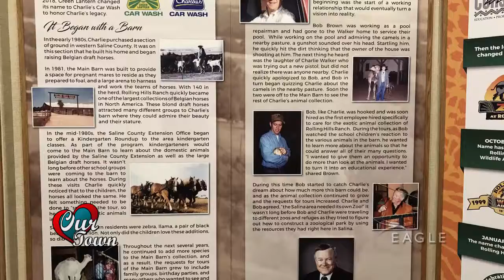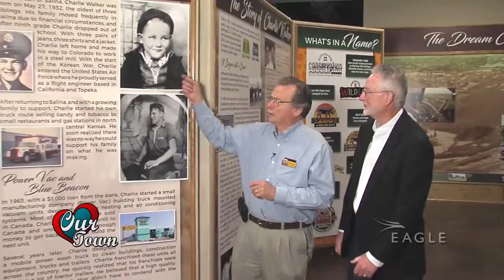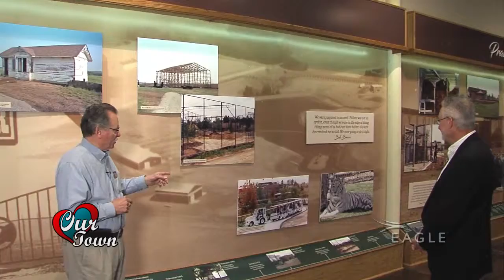Our Town: Rolling Hills Zoo 20th Anniversary Exhibit